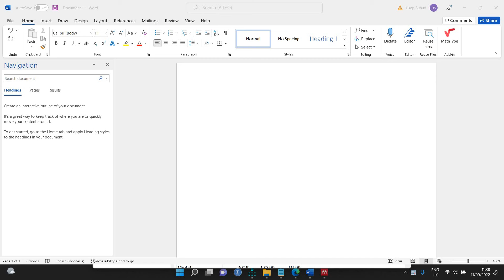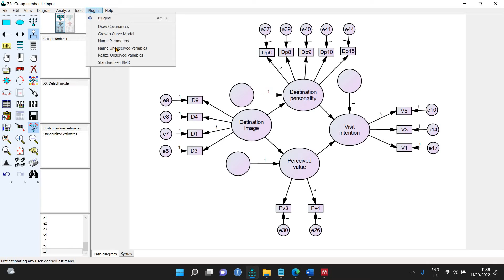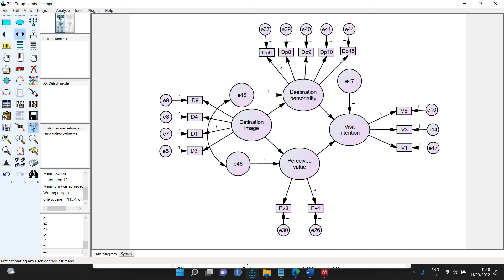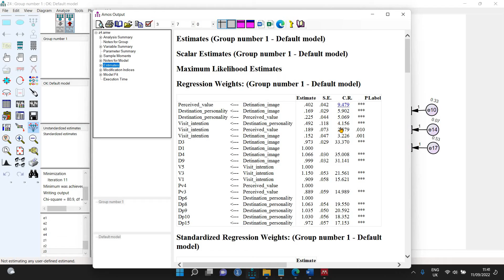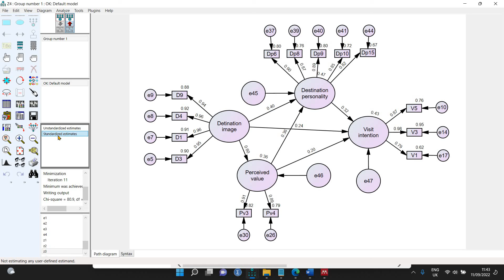675 Riset Strawberry Picking Tourism: Structural Equation Model (SEM) Model Ketiga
Dari satu data set bisa menghasilkan tiga model penelitian, atau bahkan bisa lebih. Video ini memperlihatkan cara membuat model ketiga dan mengujinya dengan Structural Equation Model  (SEM).